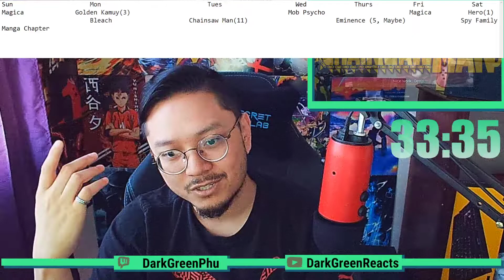IT'S FINALLY HERE! DENJI AND POCHITA FUSION! - Chainsaw Man Season 1 Episode 1 REACTION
Live Reaction to Chainsaw Man season 1 episode 1!

00:00 - Intro/Schedule Change
04:39 - Episode Start